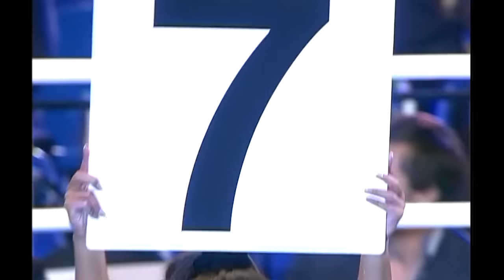INCREDIBLE FIGHT! DMITIRY KIRILLOV VS JOSE NAVARRO IBF SUPER FLYWEIGHT TITLE